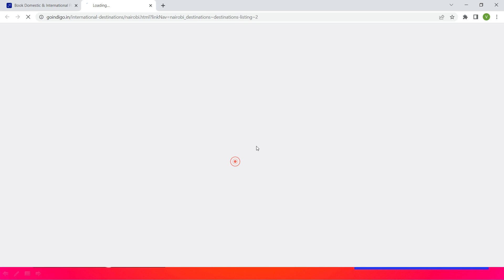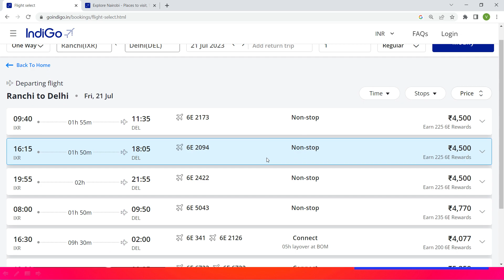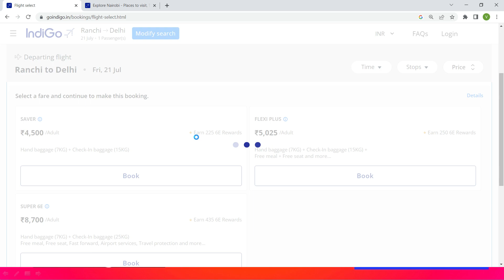ranchi to delhi flight ! ranchi to delhi flight indigo ! indigo flight ranchi to delhi ! indigo